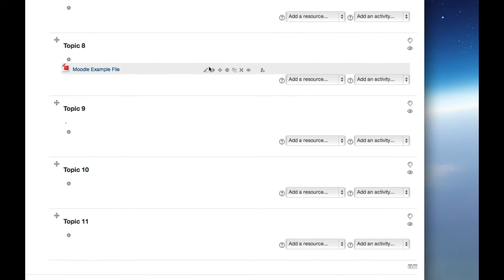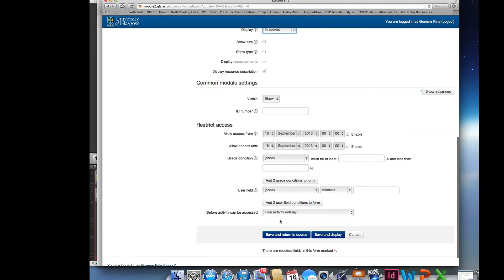Making a file open in a new window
If your students are using an tablet or a smartphone, they will be able to open the files you place on your Moodle page but they won't be able to scroll down. This video will show you an easy way to fix this.